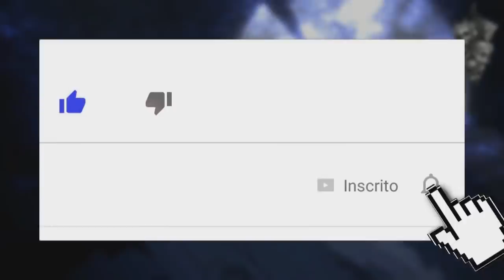5 NINJAS que Podem Derrotar ITACHI - Naruto Shippuden | Boruto